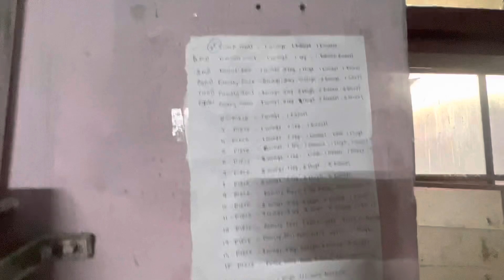എന്റെ പുതിയ ജോലി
Vj view

അപ്പോൾ മച്ചാന്മാരെ ഇന്ന് നമ്മളുടെ വീഡിയോ കണ്ടിരിക്കുന്ന എല്ലാ മച്ചാൻ മാർക്കും ഞാൻ എന്റെ നന്ദി അറിക്കുന്നു. ഇനിയും നിങ്ങളുടെ സപ്പോർട്ട് എനിക്കു തരണം . അതുപോലെ face book .insta ടേം link ഞാൻ താഴെ കൊടുത്തിട്ടുണ്ട് അതും സപ്പോർട്ട് ചെയ്യണം മച്ചന്മാരെ